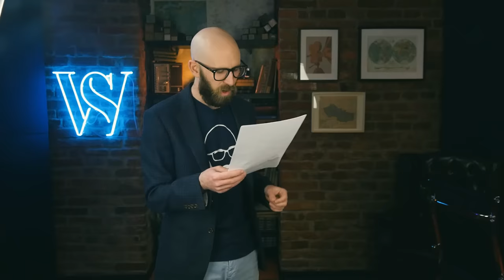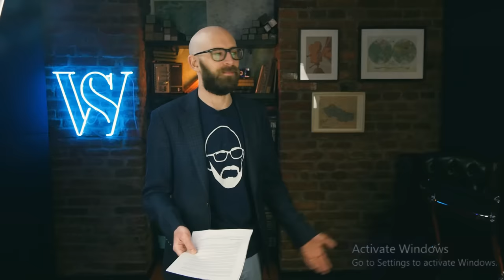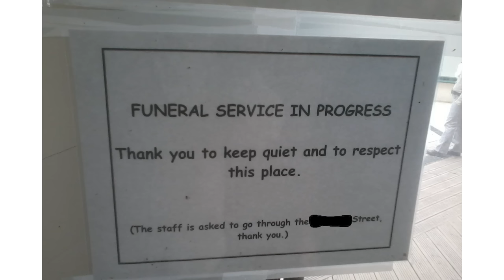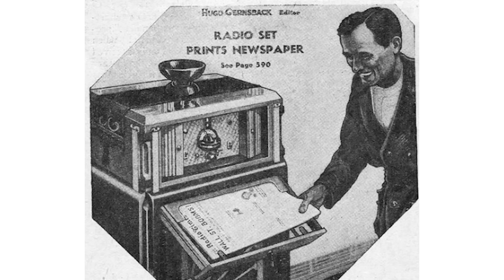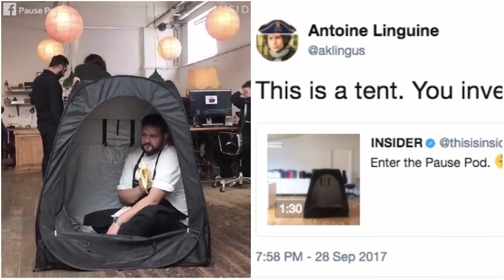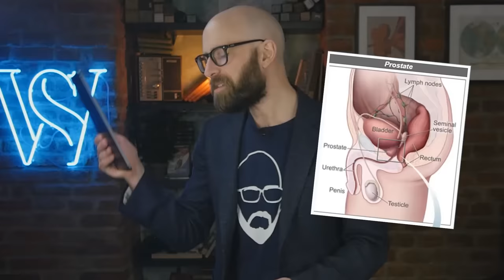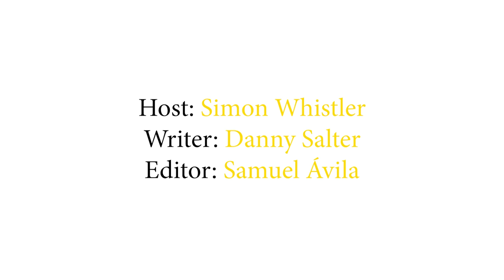10 Inventions That Nobody Needed (Epic Blaze)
Legendary legends, this is another epic blaze for you. I hope you enjoy watching this, as much as I enjoyed making it.